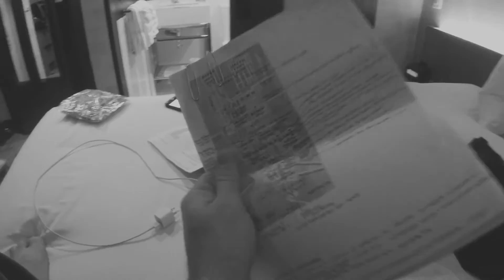NEW YORK CITY , One Weekend I "Exploring Travel"